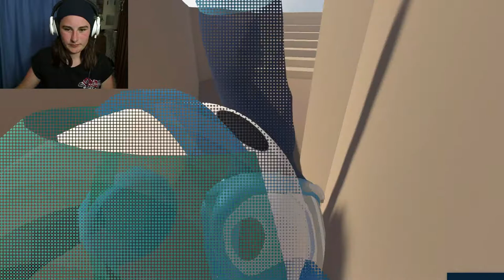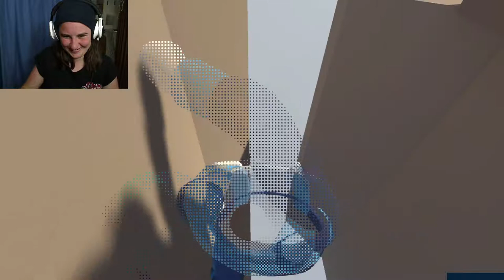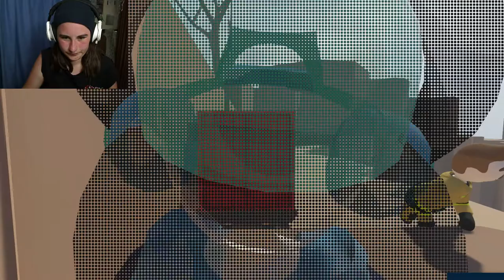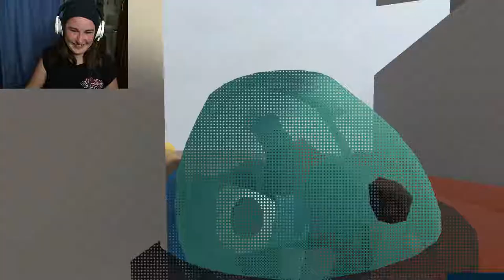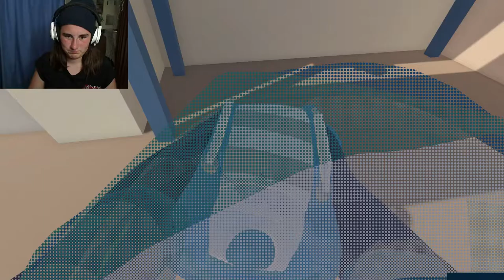HOLD ME ~ Human Fall Flat with Jarred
I need so much help